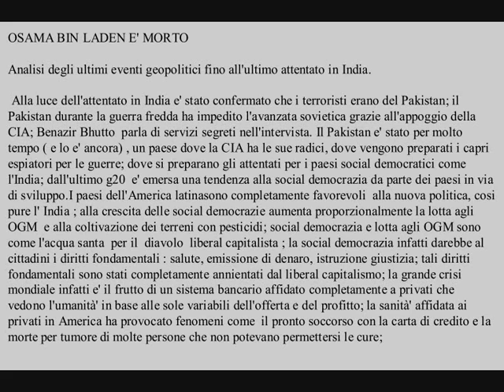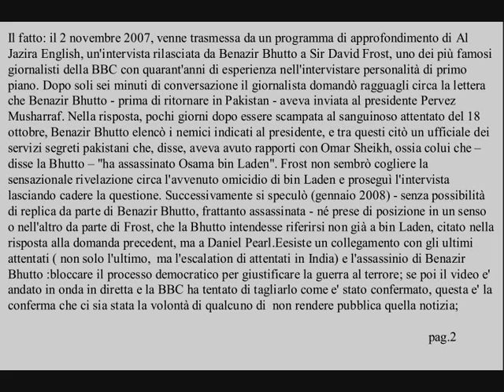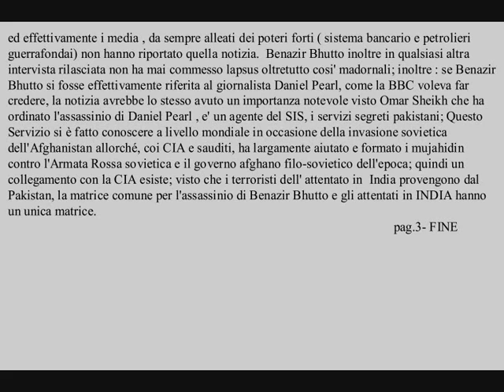Osama Bin Laden e' morto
Analisi degli ultimi eventi geopolitici fino all'ultimo attentato in India.

Alla luce dell'attentato in India e' stato confermato che i terroristi erano del Pakistan; il Pakistan durante la guerra fredda ha impedito l'avanzata sovietica grazie all'appoggio della CIA; Benazir Bhutto  parla di servizi segreti nell'intervista. Il Pakistan e' stato per molto tempo ( e lo e' ancora) , un paese dove la CIA ha le sue radici, dove vengono preparati i capri espiatori per le guerre; dove si preparano gli attentati per i paesi social democratici come l'India; dall'ultimo g20  e' emersa una tendenza alla social democrazia da parte dei paesi in via di sviluppo.I paesi dell'America latinasono completamente favorevoli  alla nuova politica, cosi pure l' India ; alla crescita delle social democrazie aumenta proporzionalmente la lotta agli OGM  e alla coltivazione dei terreni con pesticidi; social democrazia e lotta agli OGM sono come l'acqua santa  per il  diavolo  liberal capitalista ; la social democrazia infatti darebbe al cittadini i diritti fondamentali : salute, emissione di denaro, istruzione giustizia; tali diritti fondamentali sono stati completamente annientati dal liberal capitalismo; la grande crisi mondiale infatti e' il frutto di un sistema bancario affidato completamente a privati che  vedono l'umanità' in base alle sole variabili dell'offerta e del profitto; la sanità' affidata ai privati in America ha provocato fenomeni come  il pronto soccorso con la carta di credito e la morte per tumore di molte persone che non potevano permettersi le cure; Il fatto: il 2 novembre 2007, venne trasmessa da un programma di approfondimento di Al Jazira English, un'intervista rilasciata da Benazir Bhutto a Sir David Frost, uno dei più famosi giornalisti della BBC con quarant'anni di esperienza nell'intervistare personalità di primo piano. Dopo soli sei minuti di conversazione il giornalista domandò ragguagli circa la lettera che Benazir Bhutto - prima di ritornare in Pakistan - aveva inviata al presidente Pervez Musharraf. Nella risposta, pochi giorni dopo essere scampata al sanguinoso attentato del 18 ottobre, Benazir Bhutto elencò i nemici indicati al presidente, e tra questi citò un ufficiale dei servizi segreti pakistani che, disse, aveva avuto rapporti con Omar Sheikh, ossia colui che  disse la Bhutto  "ha assassinato Osama bin Laden". Frost non sembrò cogliere la sensazionale rivelazione circa l'avvenuto omicidio di bin Laden e proseguì l'intervista lasciando cadere la questione. Successivamente si speculò (gennaio 2008) - senza possibilità di replica da parte di Benazir Bhutto, frattanto assassinata - né prese di posizione in un senso o nell'altro da parte di Frost, che la Bhutto intendesse riferirsi non già a bin Laden, citato nella risposta alla domanda precedent, ma a Daniel Pearl.Eesiste un collegamento con gli ultimi attentati ( non solo l'ultimo,  ma l'escalation di attentati in India) e l'assassinio di Benazir Bhutto :bloccare il processo democratico per giustificare la guerra al terrore; se poi il video e' andato in onda in diretta e la BBC ha tentato di tagliarlo come e' stato confermato, questa e' la conferma che ci sia stata la volontà di qualcuno di  non rendere pubblica quella notizia;  ed effettivamente i media , da sempre alleati dei poteri forti ( sistema bancario e petrolieri guerrafondai) non hanno riportato quella notizia.  Benazir Bhutto inoltre in qualsiasi altra intervista rilasciata non ha mai commesso lapsus oltretutto cosi' madornali; inoltre : se Benazir Bhutto si fosse effettivamente riferita al giornalista Daniel Pearl, come la BBC voleva far credere, la notizia avrebbe lo stesso avuto un importanza notevole visto Omar Sheikh che ha ordinato l'assassinio di Daniel Pearl , e' un agente del SIS, i servizi segreti pakistani; Questo Servizio si è fatto conoscere a livello mondiale in occasione della invasione sovietica dell'Afghanistan allorché, coi CIA e sauditi, ha largamente aiutato e formato i mujahidin contro l'Armata Rossa sovietica e il governo afghano filo-sovietico dell'epoca; quindi un collegamento con la CIA esiste; visto che i terroristi dell' attentato in  India provengono dal Pakistan,  l'assassinio di Benazir Bhutto e gli attentati in INDIA hanno un unica matrice.